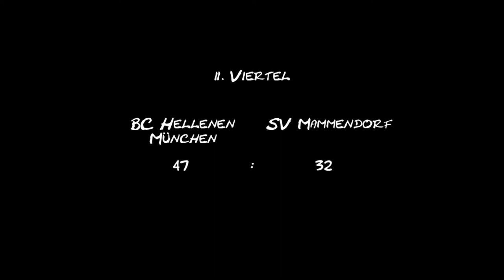BC Hellenen München Herren 1 vs. SV Mammendorf am 10.12.2011 (1. Halbzeit)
Am 9. Spieltag, der Bezirksklasse Herren West, können sich die Hellenen durch einen klaren Sieg gegen den SV Mammendorf im letzten Spiel der Hinrunde, den 1. Tabelleplatz sichern.

Der Spielbericht des SV Mammendorf:

Etwas ersatzgeschwächt traten die Herren 1 zum letzten Vorrundenspiel bei den ungeschlagenen Hellenen München an.

Verzichten musste man auf Markus Aumiller (krank) und Kilian Flotzinger (privat verhindert). Als Hexenkessel erwies sich die Halle in der Albrechtstraße zwar nicht, aber von Beginn an zeigten die Gastgeber wer Herr des Geschehens ist. Schnell geriet man mit 11:3 in Rückstand. In der Offensive schien der Korb wie vernagelt zu sein. In der Verteidigung kämpfte Johannes Bader tapfer gegen die Größenvorteile der Münchner. Außerdem stellten die schnellen Guards den SVM vor große Probleme. Von außen konnten kaum Punkte erzielt werden und so sorgten die beiden Center Johannes Bader und David Feldmann dafür, dass der Rückstand nach dem ersten Viertel „nur" 23:16 betrug.

Im zweiten Viertel tat man sich nun im Angriff etwas leichter, immer wieder zogen nun Per Sebald und Thomas Loder mit Dampf in die Zone und wurden dabei immer wieder gefoult. Die fälligen Freiwürfe wurden meist sicher verwandelt. Es konnte sich aber kein Lauf entwickeln. In der Verteidigung wurde kein Konzept gefunden und so ging es mit 47:35 in die Kabine.

Die Mammendorfer nahmen sich dort vor, noch mal alle Kräfte zu mobilisieren um den Rückstand zu verringern. Leider passierte genau das Gegenteil. Bereits Mitte des Viertels war nach einem 15:2-Run der Münchner die Begegnung entschieden. Das Schlussviertel startete mit einem Spielstand von 75:49. Die internationale Truppe konnte es sich nun leisten den Ersatzspielern einige Einsatzminuten zukommen zu lassen. Der SVM kämpfte weiter um das Ergebnis einigermaßen erträglich zu gestalten. So konnte der letzte Spielabschnitt mit 21:16 gewonnen werden. Auch der ein oder andere Dreipunktwurf fand nun endlich sein Ziel. Am souveränen und letztendlich nie gefährdeten 91:70-Sieg für die Hellenen änderte dies freilich nichts.

Zwar geht es jetzt mit einem Negativerlebnis in die Weihnachtspause und doch kann man auf eine zufriedenstellende Vorrunde zurückblicken. Mit einer Bilanz von sechs Siegen und zwei Niederlagen überwintert man auf einen tollen 2. Tabellenplatz. Es wird eine große Herausforderung sein, diesen zu halten, im neuen Jahr startet man mit dem schweren Auswärtsspiel gegen den Tabellennachbarn Oberhaching. Außerdem verbleiben nur noch drei Spiele vor heimischer Kulisse bei fünf Auswärtspartien.

Für den SVM spielten: Sebald (23 Punkte, 3 Dreier), Bader (13), Loder (13), Feldmann (12), Kindl (4), Euringer (3, 1 Dreier), Heckl (2) und Binder.

Das nächste Spiel findet am Sonntag, 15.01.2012 um 18:30 Uhr beim TSV Oberhaching-Deisenhofen 2 statt.

Bericht von: Josef Heckl